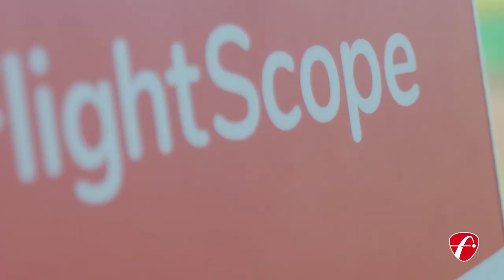James Hart Du Preez X3 Testimonial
Professional golfer James Hart du Preez loves representing our proudly local brand at an international level.
Watch his interview to find out how his FlightScope X3 has changed his game for the better